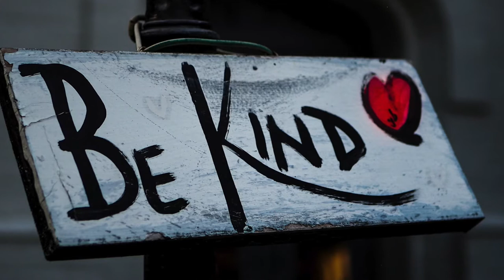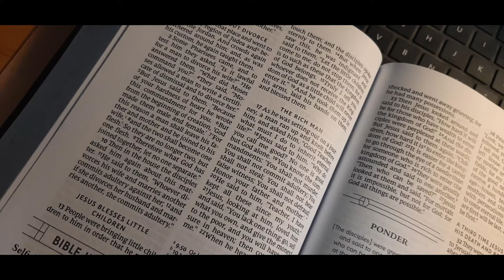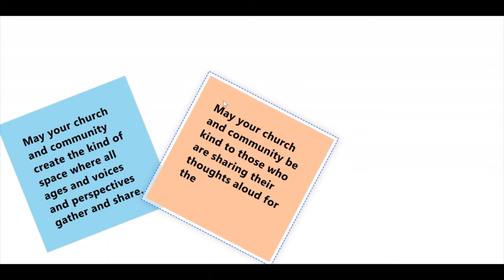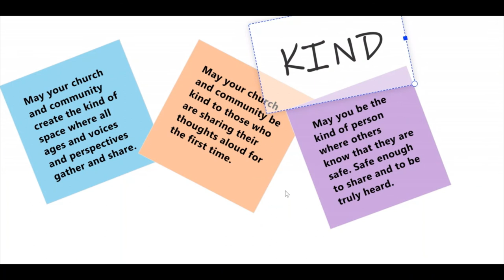Kind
As we return from our summer breaks Clare Hooper reflects on her August and particularly on being kind to each other and what it looks like for children to welcomed into the midst of church communities.